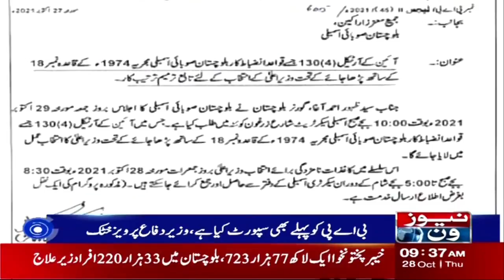Naye Wazir e Ala Kay Liye Sobai Assembly Ka Ijlas Talab